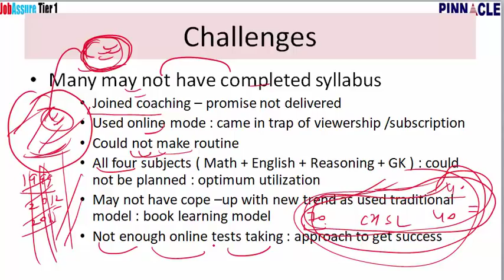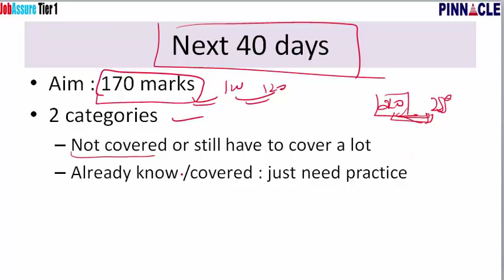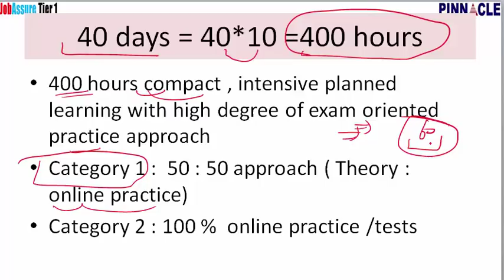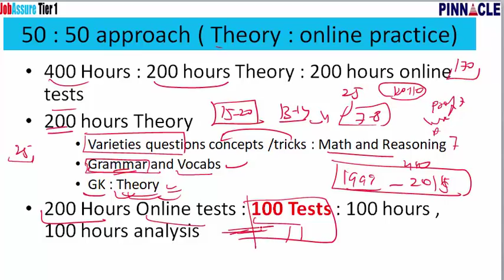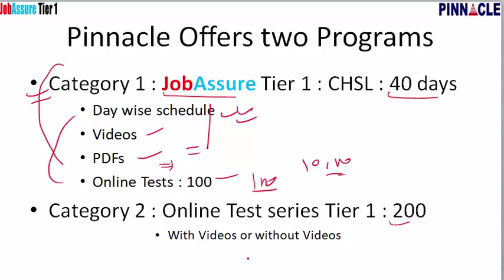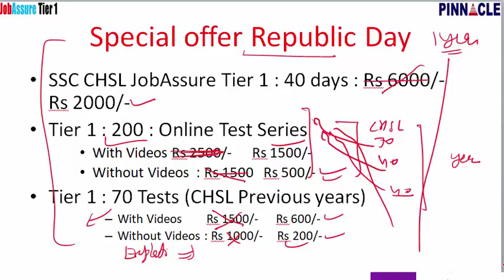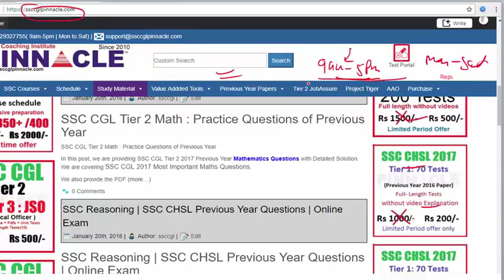SSC CHSL JobAssure Tier 1 : 40 days action plan starting from 22nd Jan I Special discount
Join 40 days action Plan for SSC CHSL 2017-18. Invest your time to improve score. SSC CHSL JobAssure Tier 1 program cover day wise schedule : Videos , PDFs , online tests series.